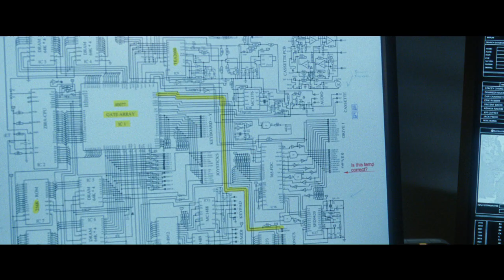Keeping Up With The Joneses Trailer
In Keeping Up With The Joneses, a suburban couple becomes embroiled in an international espionage plot when they discover that their seemingly perfect new neighbors are government spies.

Keeping Up With the Joneses stars Gal Gadot, Jon Hamm, Isla Fisher and Zach Galifianakis. You can catch it at AMC Theatres starting this weekend.